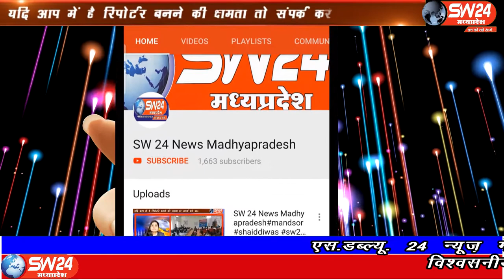SW 24 News Madhyapradesh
खरगोन जिले में आज बेरोजगार युवा मंच और समस्त सामाजिक सँगठनो के द्वारा बेरोजगारी-निजीकरण और बैकलॉग पदों की भर्ती की मांग को लेकर टीआईटी में धरना प्रदर्शन किया गया। खरगोन से ओजस निहाले की रिपोर्ट